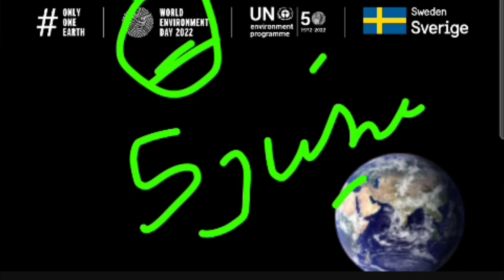World environment day 2022 | 5 June